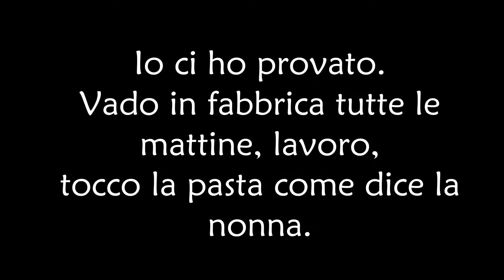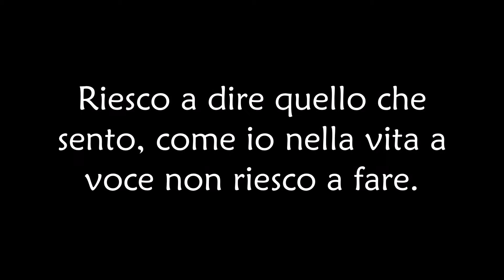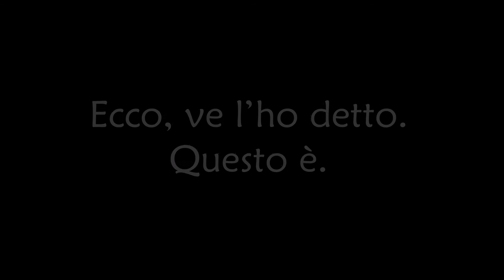EDU - Buon Natale e felice 2016!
Gli auguri di Buon Natale e felice 2016 di Edizioni DrawUp a tutti i suoi autori, lettori e amici.